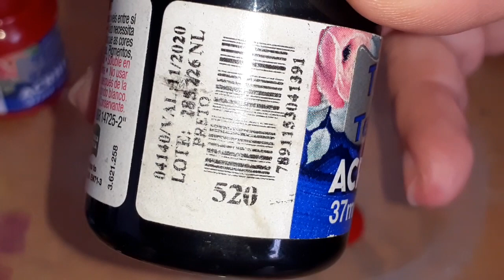Como fazer a cor Vermelho Profundo